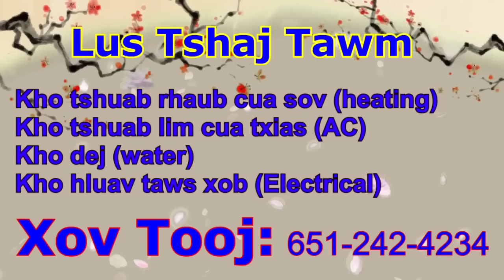Yawm Txiav Npliaj Xyuam Tua Tsov Dab /15/6/2023/